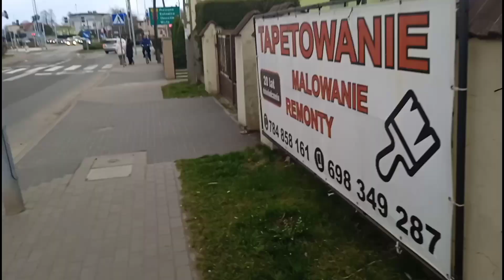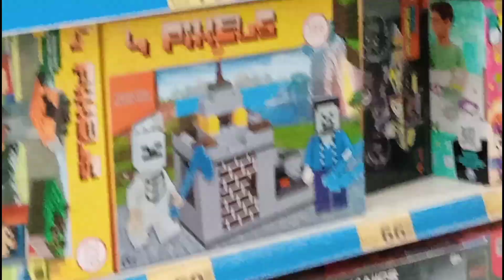Neil's Horrendous Żory Adventure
Little Herobrine, i'm cumming in your mom